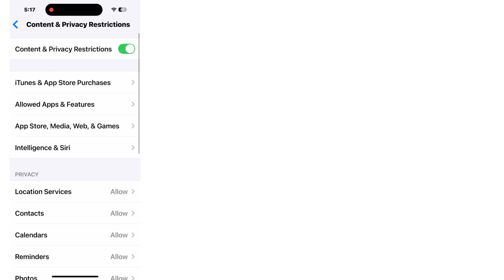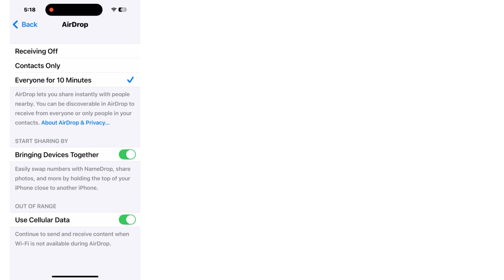How to Fix AirDrop Not Working on iPhone 16, iPhone 16 plus, iPhone 16 pro and iPhone 16 pro max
Hello guys, welcome back to my channel, today in this video I will show you How to Fix AirDrop Not Working on iPhone 16, iPhone 16 pro iPhone 16 pro max

Your Questions;-

how to fix airdrop not working on iphone 15
fix airdrop not working